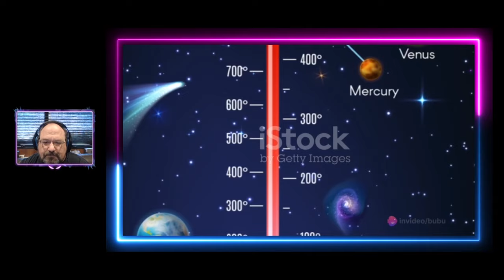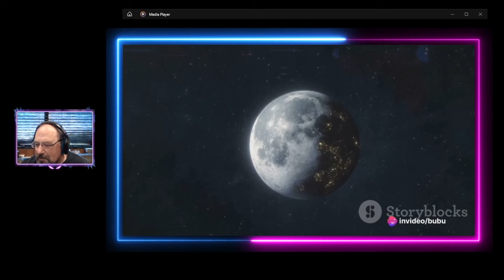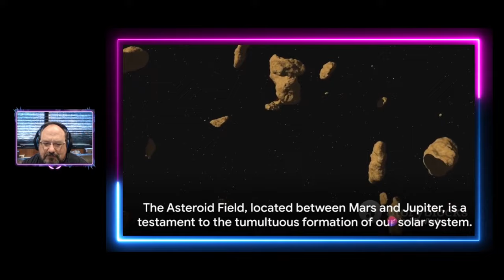Here's what a sightseeing trip across the solar system would be like || Shep Reacts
Ever wonder what it might be like to go on a sightseeing trip around the solar system and visit each of the planets? Shep reacts to this interesting documentary created by AI.